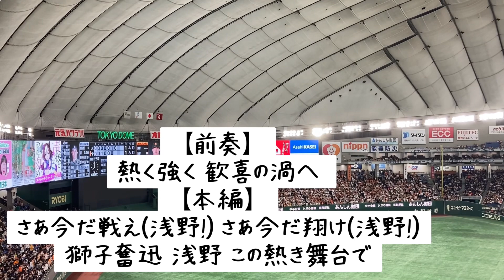【新曲】浅野翔吾 応援歌 24.3.19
24.3.19 東京ドーム
浅野翔吾 応援歌

【前奏】
熱く強く 歓喜の渦へ
【本編】
さあ今だ戦え(浅野!) さあ今だ翔け(浅野!)
獅子奮迅 浅野 この熱き舞台で